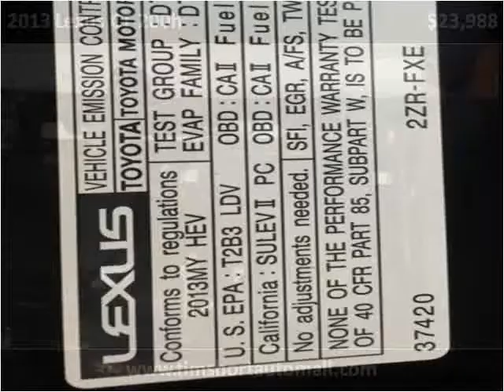2013 Lexus CT 200h Used Cars Corbin KY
This 2013 Lexus CT 200h is available from Tim Short Auto Mall.